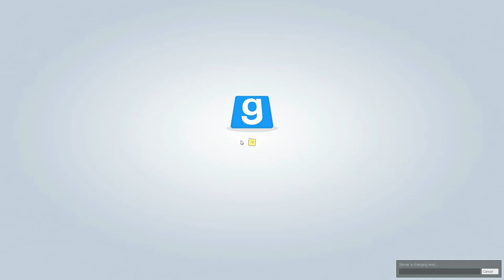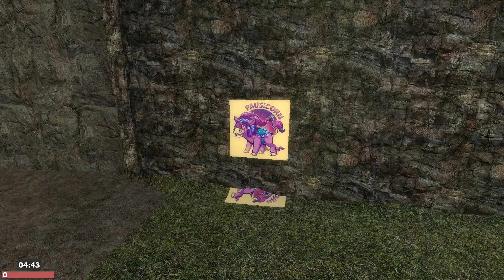Garry's Mod : Death Run - RED LIGHT... Impossible Jump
Death Run, where we have no idea what anything does, and there is a red light and this fucking hole in the ground that has shit falling from the sky even though you are too fucking old to correctly crouch jump like 60% of the time anyways. ENJOY!